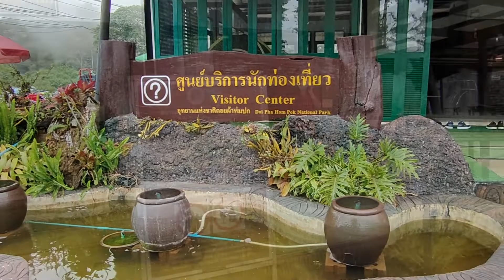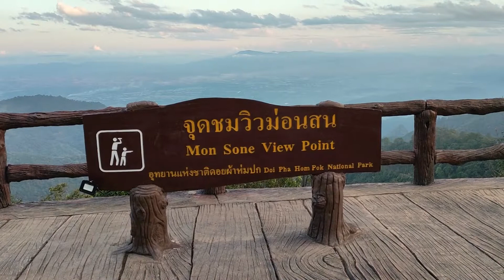ม่อนสน ดอยอ่างขาง ชมทะเลหมอก | Mon Son Doi Ang Khang in the evening watch the sea of ​​clouds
ชมทะเลหมอก ม่อนสน ดอยอ่างขาง เชียงใหม่ 17/01/2565
ขอบคุณสำหรับการชมและติดตาม